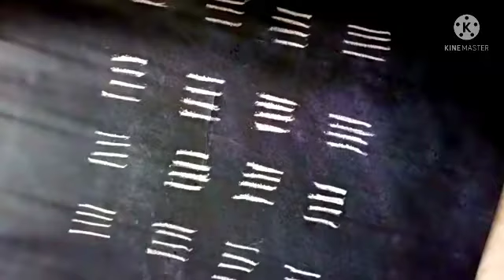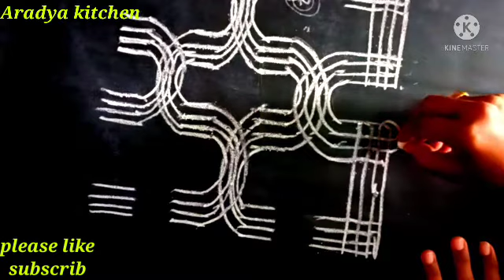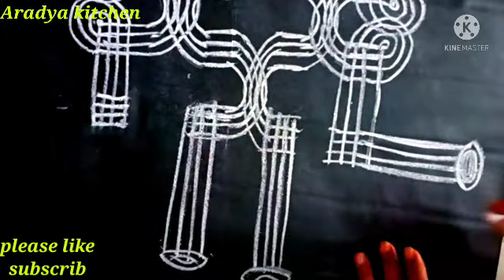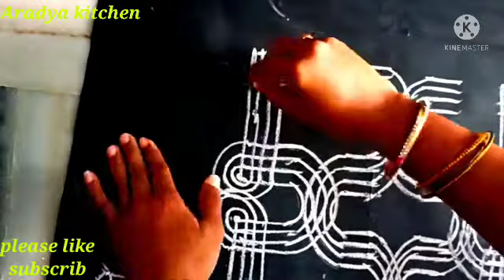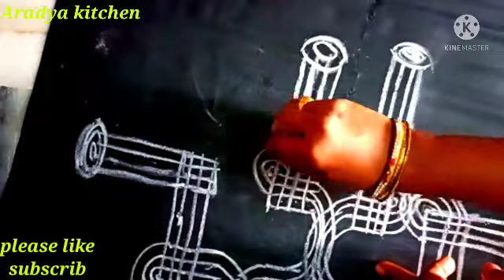వైకుంఠ ద్వారాల ముగ్గు/ధనుర్మాసం లో వేసుకునే వైకుంఠ ద్వారాల ముగ్గు/ స్వర్గ ద్వారాల ముగ్గు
ధనుర్మాసపు వైకుంఠ ద్వారాలు ముగ్గు// ధనుర్మాసం లో వేసుకునే స్వర్గద్వారాలు ముగ్గు// నెలగంట ముగ్గు// సంక్రాంతి ముగ్గు// ధనుర్మాసపు రంగవల్లిక// రంగవల్లిక// పండుగ రోజుల్లో వేసుకునే ముగ్గు// ఫెస్టివల్ పడి కాలం